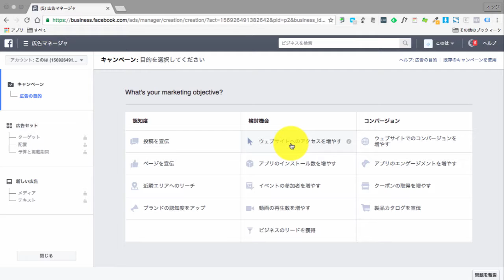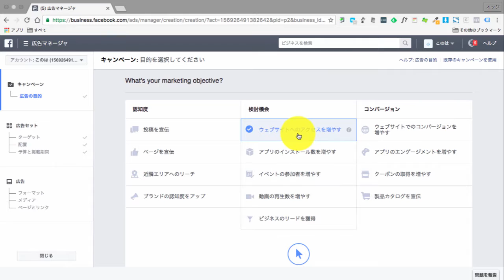Facebook広告 キャンペーン 作り方